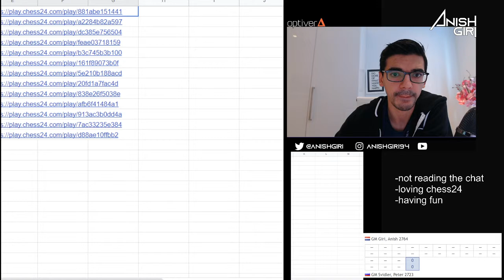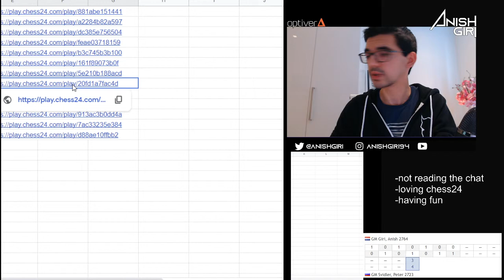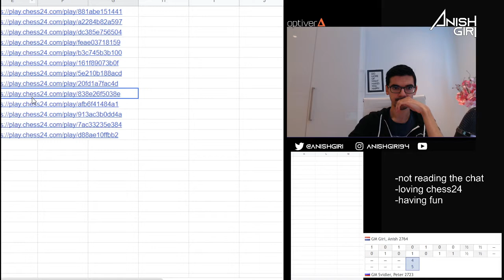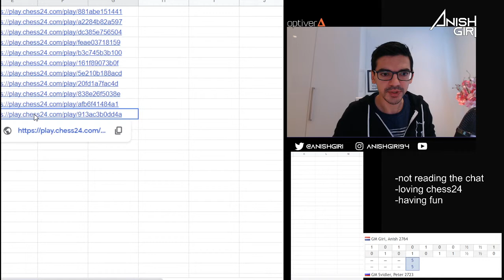Match vs. Peter Svidler - Final Banter Series 1/16th stage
AG playing his match of the final banter series against 8-time Russian Champion, World Cup winner, legend Peter Svidler.
The winner will play the winner of Magnus Carlsen-SL Narayanan.